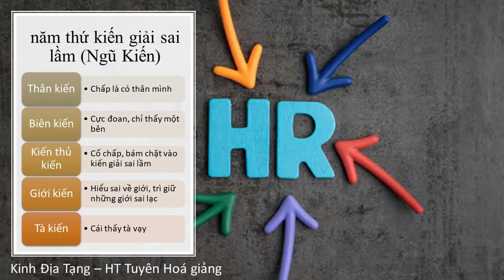Năm thứ kiến giải sai lầm | Ngũ Kiến | HT Tuyên Hóa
Năm thứ kiến giải sai lầm | Ngũ Kiến